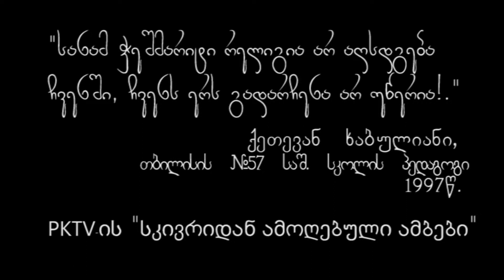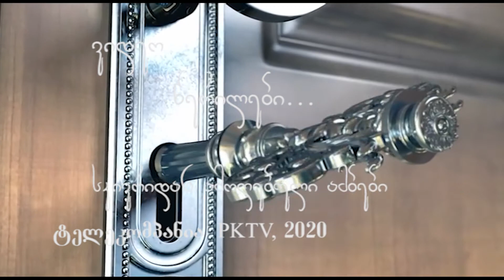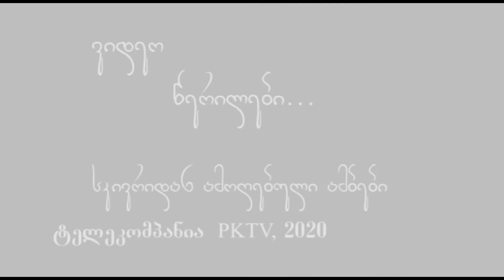ქეთევან ხაბულიანი: სანამ ჭეშმარიტი რელიგია არ აღსდგება ჩვენში, ერს გადაჩენა არ უწერია!" PKTV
PKTV -ის რუბრიკა "ვიდეო წერილები - სკივრიდან ამოღებული ამბები"  გთავაზობთ  თბილისის #57-ე საშუალო სკოლის პედაგოგ ქეთევან ხაბულიანის 20-25 წლის წინათ დაწერილი წერილის , სახელწოდებით " სანამ ჭეშმარიტი რელიგია არ აღსდგება ჩვენში, ჩვენს ერს გადაჩენა არ უწერია!" - აუდიო-ვიდეო ვერსიას.
 ტელეკომპანია PKTV-მა გაახმოვანა ეს წერილი და განათავსა ჟურნალისტ ქეთი სესეიაშვილის საავტორო რუბრიკაში "ვიდეო წერილები - სკივრიდან ამოღებული ამბები" , ასე რომ, ტელეკომპანია PKTV ამ რუბრიკისთვის მიიღებს საინტერესო ამბებს, ვიდეო თუ აიდიო ან ბეჭდური სახით, მიმდინარე აქტუალურ თემებსა თუ ამოღებულ მასალებს არქივიდან.
გადაცემის ავტორი, სცენარისტი, მიმართულების ავტორი, მონტაჟი: ჟურნალისტი ქეთი სესიაშვილი
 გვიყურეთ ჩვენ, თითქმის ყველა საკაბელო თუ ინტერნეტპროვაიდერით. მსხვილ პროვაიდერების მაგთიკომი -49-ე არხი, სილქნეტი- 251-ე არხი. ასევე CTV1, ახალი ქსელები, სი-ჯი-სი და სხვა. ინტერნეტპროვაიდერით, ლაივში myvideo.ge/tv/PKTV, საიტზე PKTV. GE LIVE. ეთერში გასვლის შემდგომ აიტვირთება ჩვენს საარქივო ჰოსტინგზე: YouTube. Com pk tv2 და ჩვენს საიტზე PKTV. GEORGIA. GE. გვიყურეთ ჩვენ. ვინც ხართ ჩვენი მაყურებელი ან ვინც ახლა უნდა შემოგვიერთდით. ხშირად უყურეთ ხოლმე ჩვენს გადაცემებს, ასევე , გამოიწერეთ ჩვენი არხი გახდით ჩვენი ხელმოწერები youtube. Com pk tv2-სა და myvideo.ge pktv-ზე, რადგან PKTV არ მოგატყუებთ.